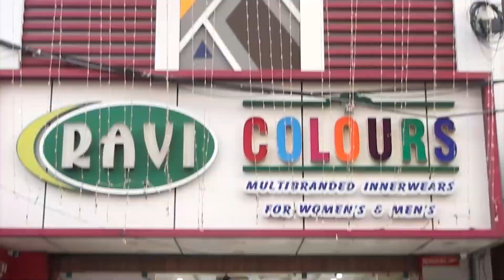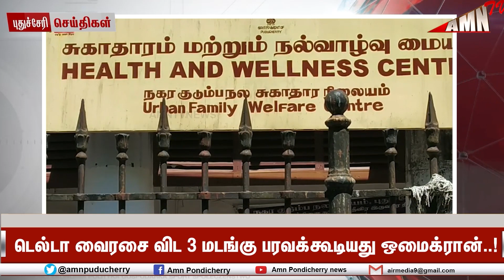டெல்டா வைரசை விட 3 மடங்கு பரவக்கூடியது ஒமைக்ரான்..!புதுச்சேரிக்கு மத்திய அரசு அறிவுறுத்தல்..!